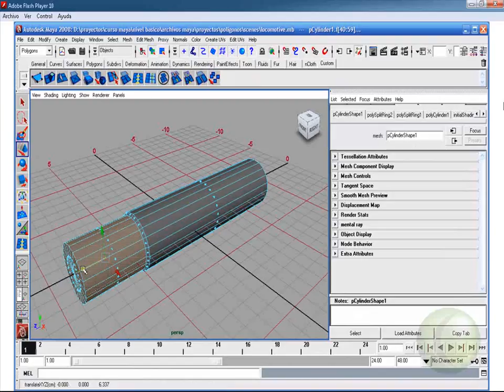Trabajando con polígonos train 02